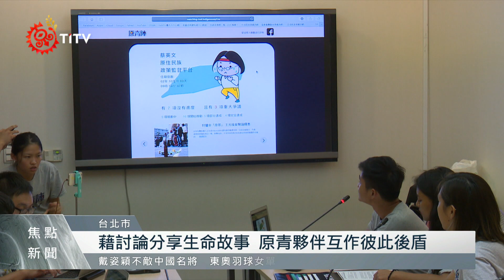疫情衝擊台灣社會 地方歧視爭議層出不窮 2021-08-02 IPCF-TITV 原文會 原視新聞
全台防疫警戒，高喊同島一命口號下，卻傳出長者因不熟實名制被民眾辱罵。

族人為此北上陳情，討回身為原住民族的尊嚴。

疫情間各部落也自主軟性封城，展現自主性捍衛部落安全。

部落青年從個人到組織逐漸壯大，凝聚原住民族青年的發聲能量，但碰上疫情，組織動員行動也受到了一定程度的影響。

藉著科技便利，仍能進行議題討論，但也缺少了與人面對面情感交流的細膩度。

每一次的議題討論，都是生命經驗的闡述過程，每個夥伴都是連結支撐彼此的力量。

疫情下的社會全民應該攜手團結，但卻仍出現原住民族議題爭議，無論是隻身前往的陳情行為，或是部落主體性的自主權展現，當代的原住民族青年仍然可以在疫情後走回街頭，也可以藉網路力量壯大聲勢，匯集新世代的人際連結網。